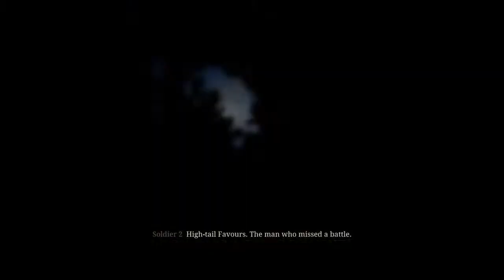The Fine Art of Conversation (RDR2) Walkthrough on PS4 [Chapter 6]